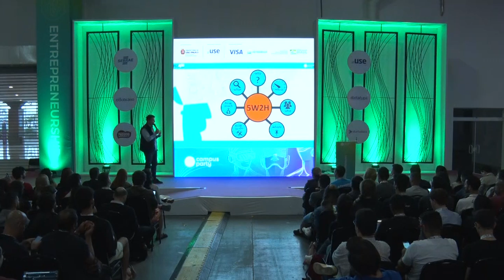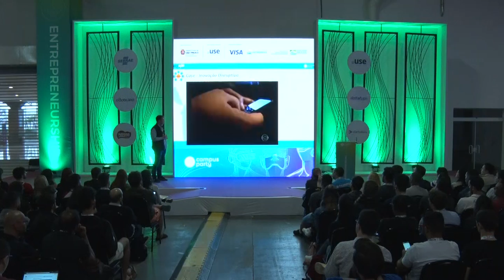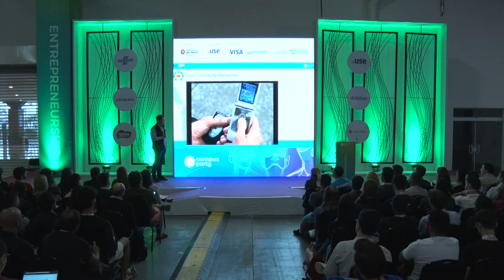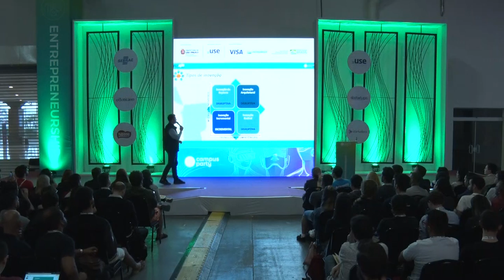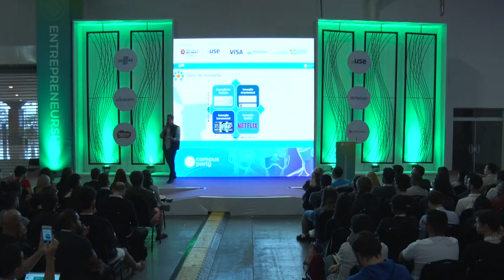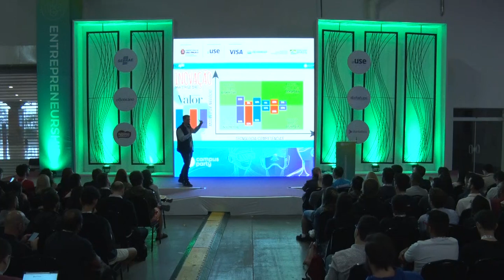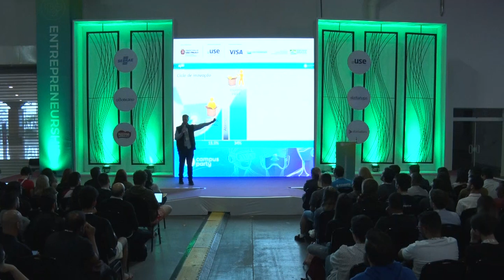CPBR12 - O que é inovação e como criar cultura de inovação nas equipes? - Entrepreneurship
Palco: Entrepreneurship

Data: 13/02/2019

Título: O que é inovação e como criar cultura de inovação nas equipes e nas empresas?

Descrição:
Palestra sobre inovação e sobre como criar cultura de inovação nas equipes e nas empresas. A palestra vai explorar como fizemos para abrir o nosso ecossistema para a comunidade de inovadores incluindo Clientes, Colaboradores, Parceiros e Fornecedores

Palestrante: Charles Henrique Schweitzer
É formado em Administração com pós-graduação pela FGV e um MBA em Varejo pela ESPM. Atua no mercado há mais de 20 anos tendo passado os últimos 10 na Leroy Merlin onde avançou na área de inteligência de mercado, construiu um planejamento estratégico bottom-up com mais de 8.000 colaboradores e desde 2016 como Head de Inovação. Pai das gêmeas Julia e Gabriela e do Guillermo. Fã incondicional de StarWars, aguarda ansiosamente para descobrir quem trará o equilíbrio à Força!